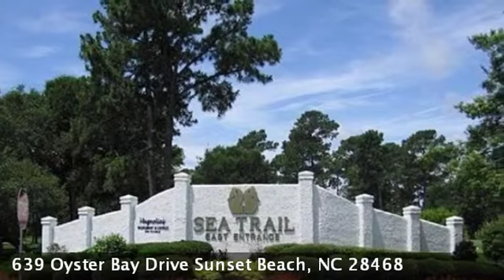Real estate for sale in Sunset Beach North Carolina - MLS# 695858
639 Oyster Bay Drive
Sunset Beach North Carolina 28468
MLS# 695858

Picture yourself retiring after years of working and finally having the ability to find yourself in a home where you can relax and enjoy the beauty that surrounds you. This home will provide all the comfort and relaxation you need. Just imagine sitting on the back deck or screened porch and watching the incredible wild life the golfers or just the natural beauty of the outdoors. The home is custom with all the best features of any home of your dreams. The gourmet kitchen with all the granite counter space and storage space necessary for anyone who loves to entertain the wide open spaces for capturing memories from any holiday with family and friends and the incredible views from every room are just a few reasons to view this home and make it your own. The owners have meticulously maintained the home inside and outside.  The landscaping is pristine and the location is one of the best in the community.  Amenities galore are offered to the residents.